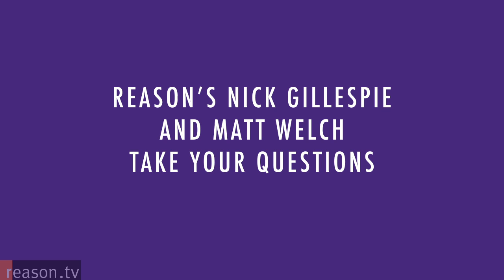Ask A Libertarian is Back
Got a question for a libertarian? Then give it your best shot on Tuesday, June 12, when Reason's Nick Gillespie and Matt Welch answer any and all queries, such as:

Should anything be banned?
Aren't libertarians just Democrats who hate poor people?
Do you really want to legalize Heroin?
Who will you be voting for in November?
Where did you get that blouse?

Gillespie and Welch are the authors of the book The Declaration of Independents: How Libertarian Politics Can Fix What's Wrong with America, out in paperback June 26.

On Tuesday, from 11AM ET til 4PM ET, Gillespie and Welch, will receive questions via Facebook, Twitter, and email, and, with the help of Reason.tv's crack team of videographers, will post rapid-fire video responses to your most probing and provocative queries.

The lines are open, so think up your toughest question and send it our way.

To ask via Facebook, go to Reason's Facebook page
To ask via Twitter, send to @reason
To ask via YouTube, comment to this video

And on the day of the event, we'll scan the comments section at Hit & Run and our Ask a Libertarian page.